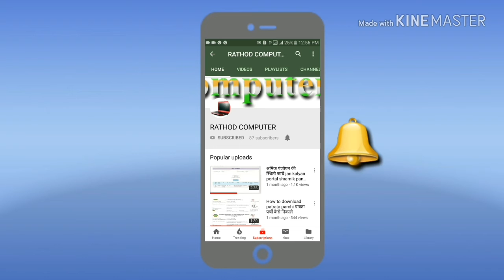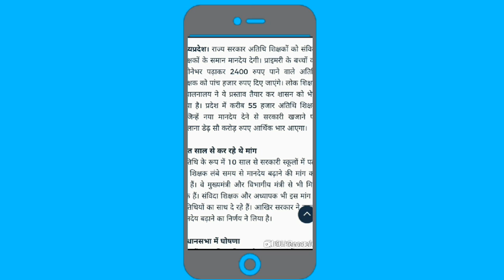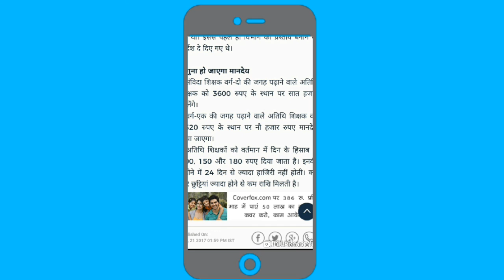अतिथि शिक्षक का वेतन दुगना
atithi shikshak ki salary
atithi shikshak ki taza khabar
atithi shishak ka vetan dugna
atithi shikshak ka vetanman
| संविदा शिक्षक 2018 | खुशखबरी- अतिथि शिक्षक नियुक्ति
new news